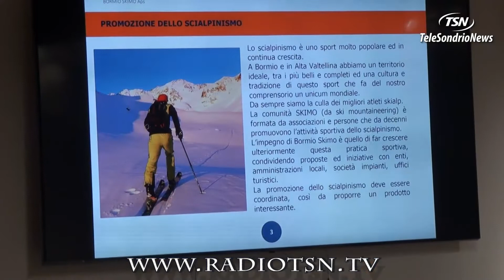Scialpinsimo, l'Alta Valle fa sul serio